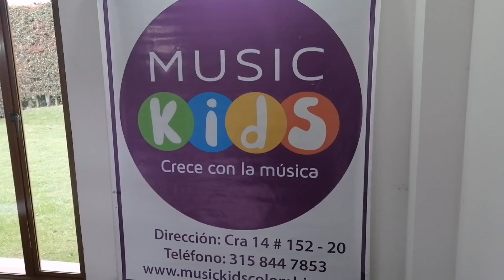MUSICKIDSCOLOMBIA 2022. SEDE CHIA ENSAYOS BANDAS POP ROCK